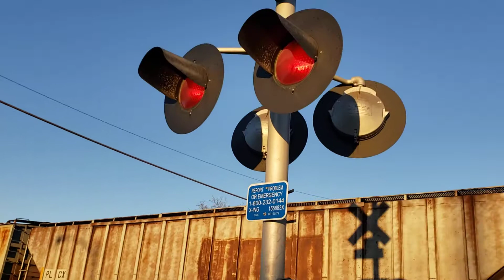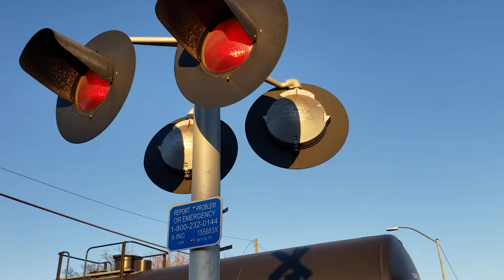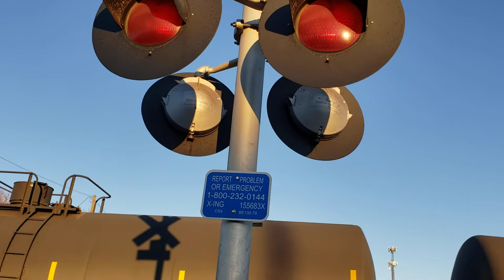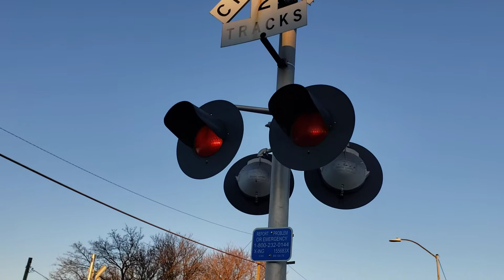CP Leads A Oil Train In Lima Ohio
Filmed By Me 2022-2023 Northwestern Ohio Railfan
Locomotives:
CP 9820
CSX 865
Note: im wanting a break from doing videos for a bit but not for a while videos that i uploaded from 2 weeks and 3 weeks ago are fine for now i dont want to upload too much videos right now and i have other things to attend to like spending time with my family and my irl friends starting in march i have a temporary job starting in St Marys Ohio Im Just Going To Say This Now Im Wanting A Break From Uploading Videos And New Schedule Will Be Announced Soon Right Now Im Just Overwhelmed